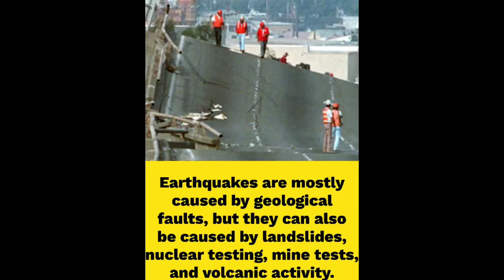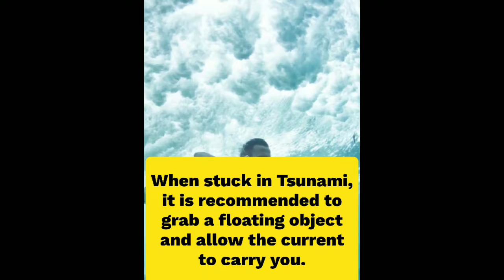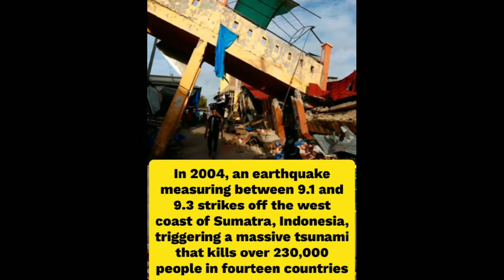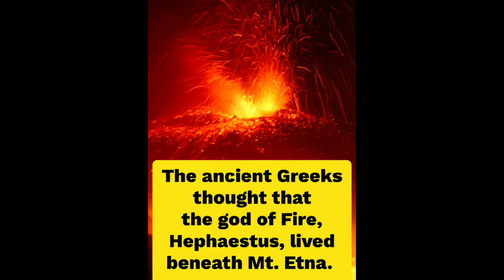FACTS ON DISASTER_PART 02 (YOU MIGHT NOT BE KNOWING)